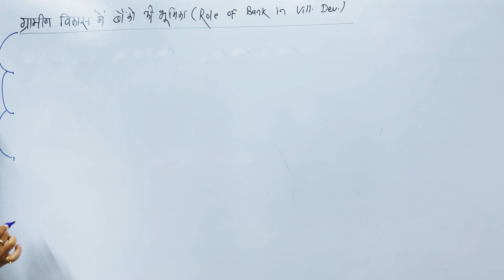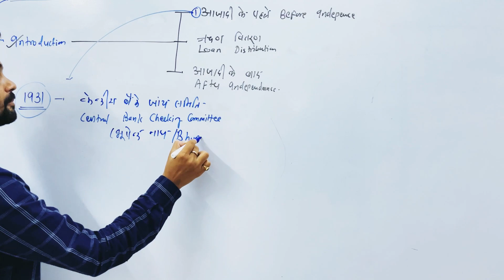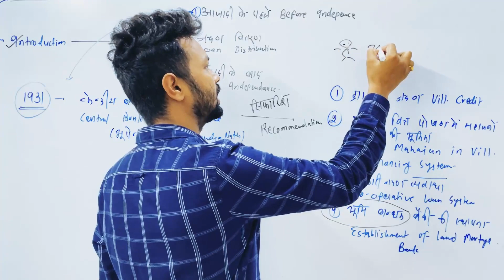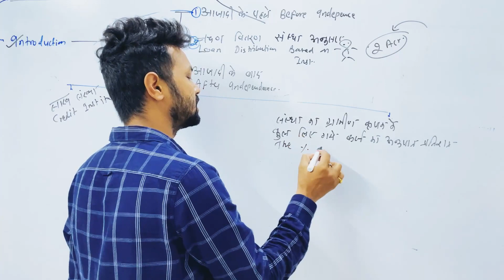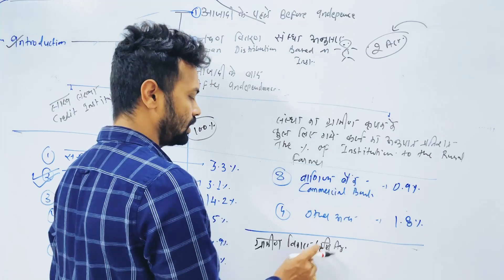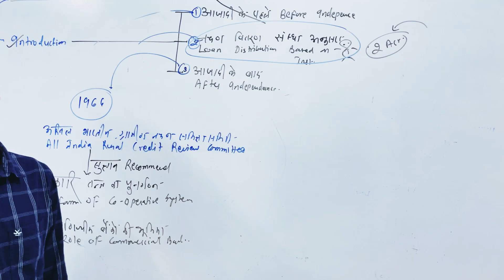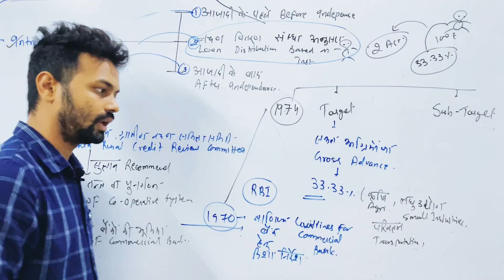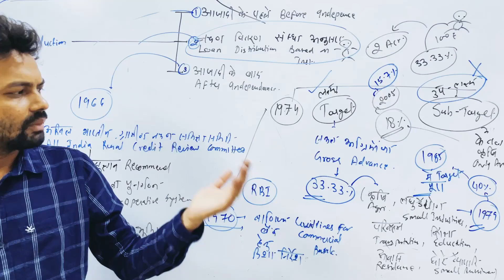L11-ग्रामीण विकास में बैंक की भूमिका(Role of Bank in Village Development)